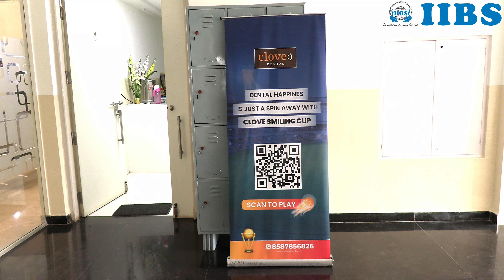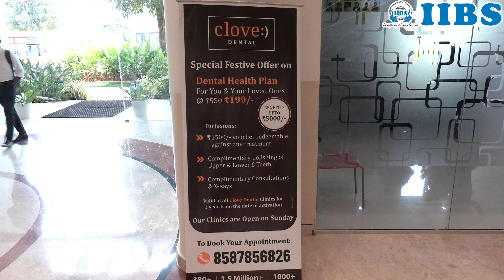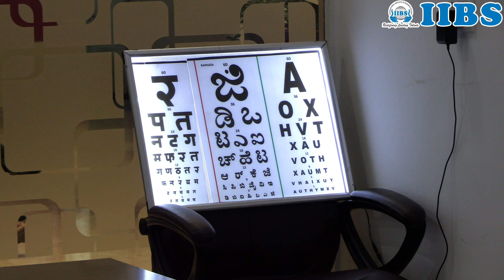Blood Donation and Healthcheckup Camp 2023 at IIBS Airport Campus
🩸❤️ IIBS Community Cares: A Life-Saving Success! ❤️🩸

We are thrilled to share the heartwarming success of the Blood Donation and Health Checkup Camp organized by IIBS in collaboration with the Sanjeevini Blood Centre . Together, we've made a remarkable impact on the lives of those in need.

Highlights of the Event
🩸 160 Units of Blood Donated!
💉 Health Checkups for a Healthier Tomorrow!

A heartfelt thank you to the entire IIBS family, including our dedicated NSS Team members, enthusiastic students, and supportive staff, for making this noble initiative a grand success. Your selfless contributions have made a real difference in the lives of patients in need.

Let's continue to spread the message of goodwill, care, and compassion.